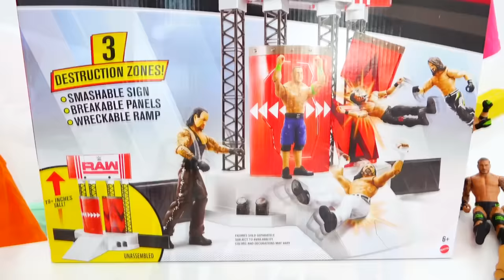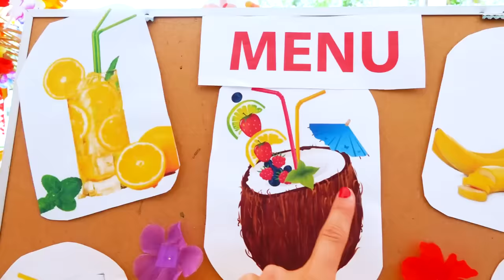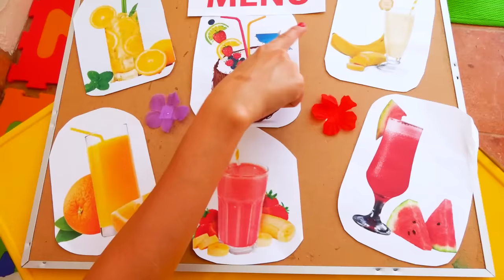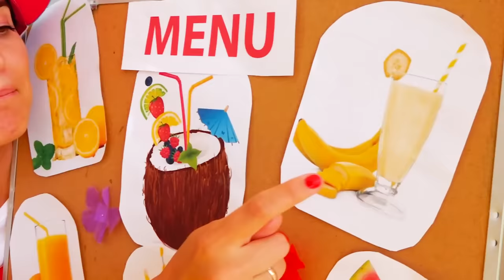Koleksi Video dari Vlad dan Nikita